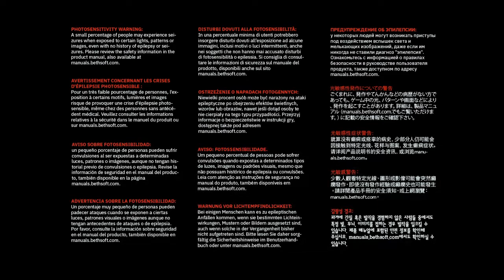DOOM Eternal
Le début de DOOM Eternal